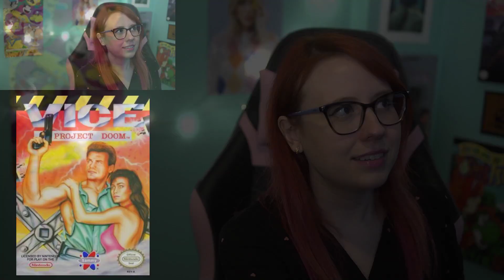Vice Project Doom (NES) Practice Stream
Playing Vice Project Doom and making some progress! I'd like to complete this game because it gives Batman, Ninja Gaiden and Shadow of the Ninja vibes. Very cool late-release NES game. Enjoy!